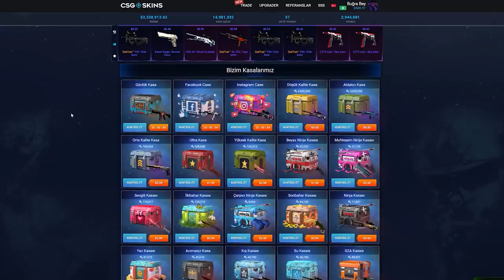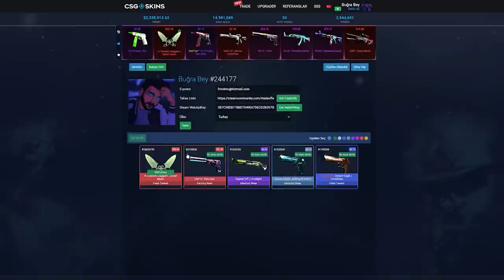DÜNYANIN EN BÜYÜK C4 BOMBASINI KURUYORUZ !!!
Merhaba arkadaşlar bugün dünyanın en büyük C4 bombası ile vs atıyoruz.Büyük C4 modunu ilk defa bu kanalda görüyorsunuzdur.Oynarken çok eğlendik her yeri kaplıyor içine saklana biliyoruz.Daha fazla böyle değişik modlar varsa aklınızda yoruma yazmayı unutmayın.Beğenip abone olmayı unutmayın.